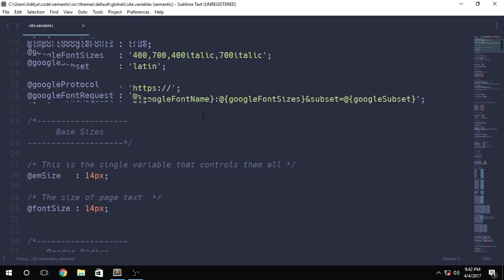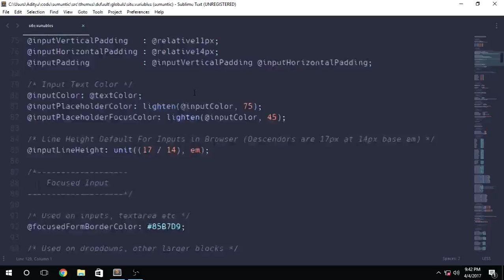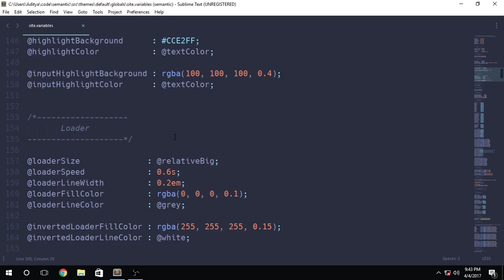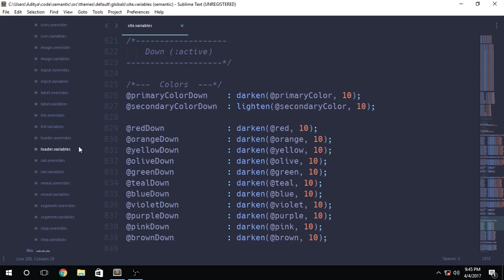Learning more Global Site Variables - Semantic UI Theming - Part 7